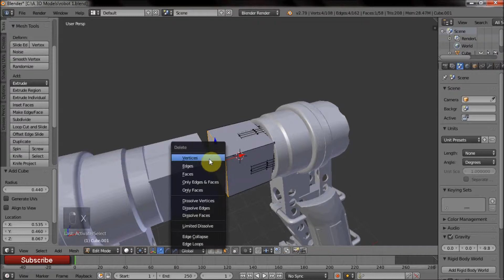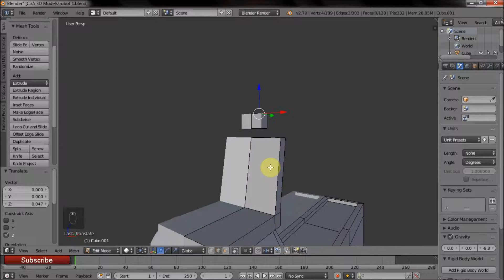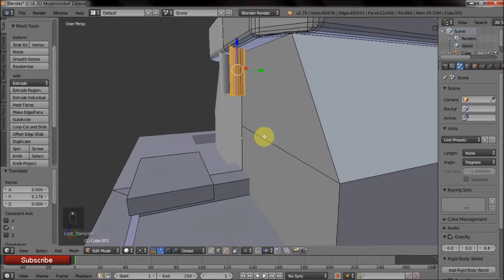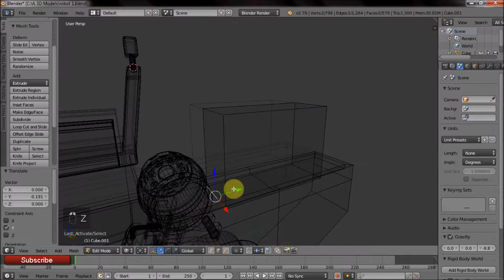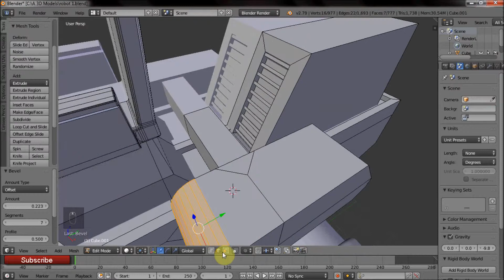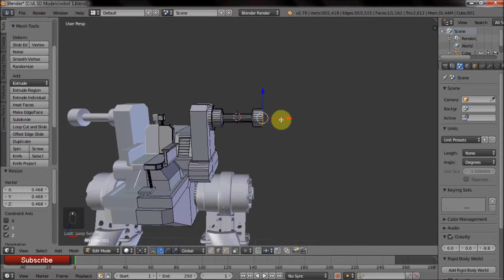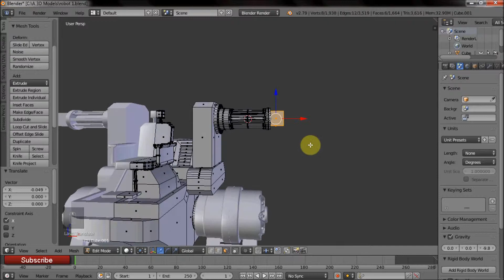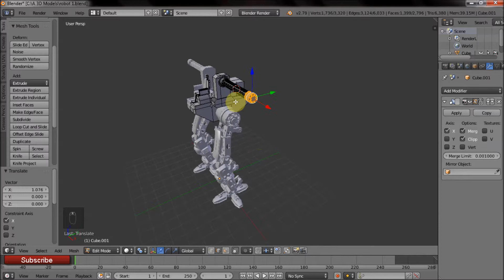Robot 1 Part 4